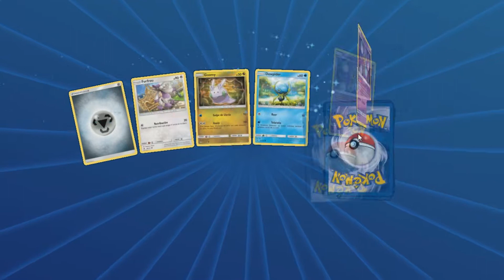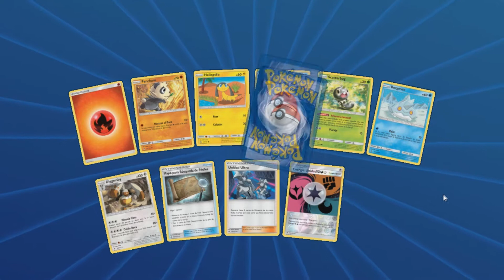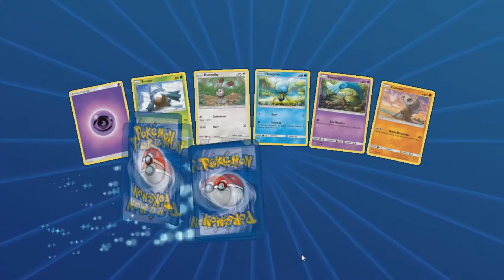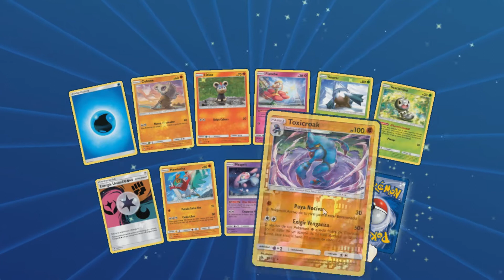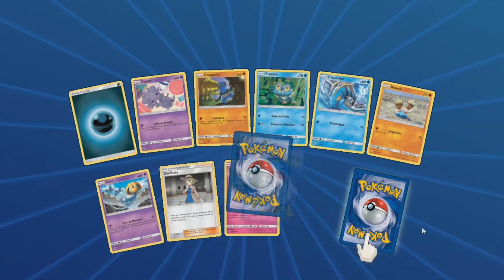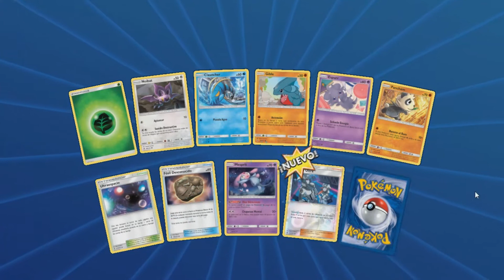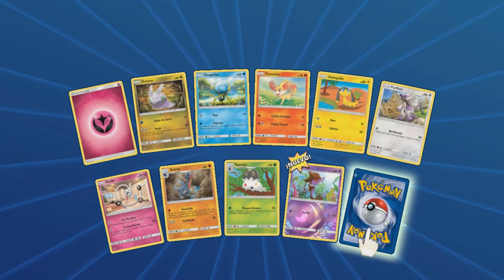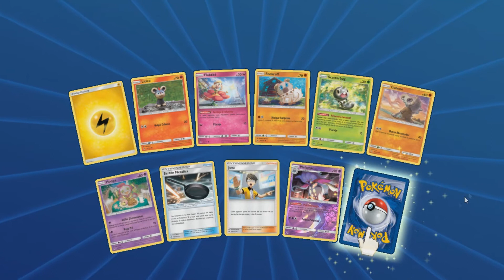OPENING 36 SOBRES FORBIDDEN LIGHT ONLINE Caja de sobres completa!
Dónde está el unboxing de la caja?
Se está renderizando aún, y este video lo tuve que REsubir, ya que el anterior tenía el audio corrido.
EN MENOS DE UN DÍA ESTARÁ LISTO EL SIGUIENTE VIDEO DEL OPENING REAL C:
Por mientras disfruten de esta apertura que está boni